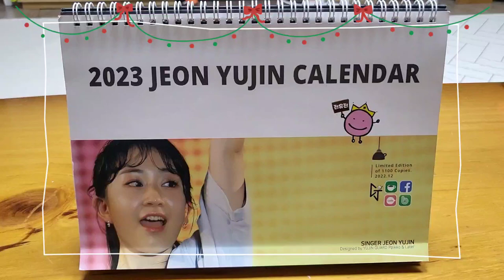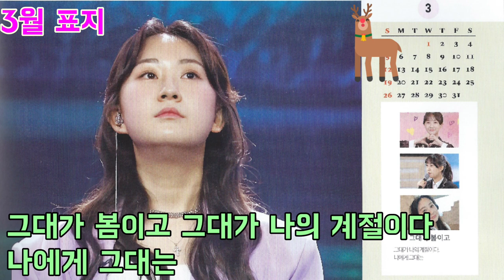전유진 2023년 카렌다 공개/굿즈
전유진 카렌다는 비매품이며 공식앱인
네이버카페 유진가드, 다음카페 전유진러브원,
밴드 유진텐텐, 페이스북 텐텐에서 구입문의를
하셔야합니다